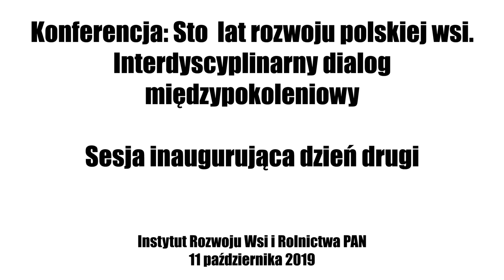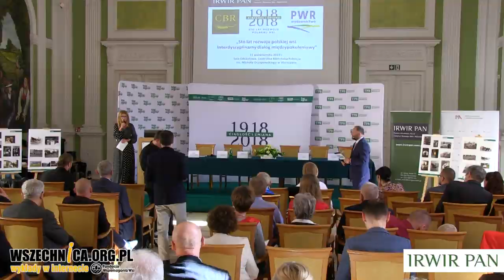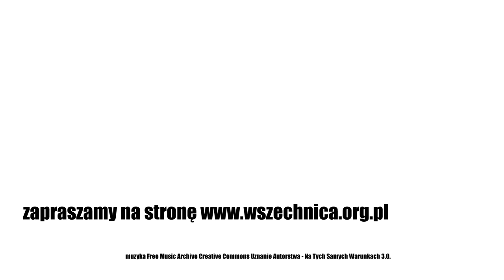Sesja otwierająca 2 dzień -Sto lat rozwoju polskiej wsi. Interdyscyplinarny dialog międzypokoleniowy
Konferencja "Sto lat rozwoju polskiej wsi. Interdyscyplinarny dialog międzypokoleniowy" jest zwieńczeniem interdyscyplinarnego projektu badawczego realizowanego przez Instytut Rozwoju Wsi i Rolnictwa PAN, którego tematem był rozwój polskiej wsi w stuleciu 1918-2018.

Sesja otwierająca drugi dzień konferencji
 Prowadzący: red. Karol Bujoczek – Polskie Wydawnictwo Rolnicze „Top Agrar Polska”

 Wystąpienia gospodarzy wydarzenia:
 Zbigniew Filipkowski – Dyrektor Centralnej Biblioteki Rolniczej
 dr hab. Monika Stanny – Dyrektor Instytutu Rozwoju Wsi i Rolnictwa PAN

W ramach wyżej wymienionego projektu opublikowana została obszerna monografia: Ciągłość i zmiana. Sto lat rozwoju polskiej wsi. Tom 1 i 2. IRWiR PAN, Wydawnictwo Naukowe Scholar, Warszawa 2019 (ISBN 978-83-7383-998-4). si" oraz „Patrząc na wieś. Sto lat rozwoju polskiej wsi". Zainteresowany czytelnik znajdzie na stronie

Rocznica stulecia odzyskania przez Polskę niepodległości okazała się impulsem do podjęcia wyzwania, jakim było opracowanie wielostronnego obrazu przekształceń zachodzących na obszarach wiejskich, mających miejsce w tak długim okresie. Podjął je interdyscyplinarny zespół naukowców, zajmujących się od dziesięcioleci zagadnieniami stanowiącymi przedmiot zainteresowania różnych dyscyplin: ekonomii, socjologii, demografii, antropologii kulturowej, zagospodarowania przestrzennego, edukacji itd. Wspomniana wyżej monografia jest efektem środowiskowej dyskusji i współpracy. Założyliśmy bowiem, że wszechstronne rozpoznanie stuletniej dynamiki przemian wsi jest możliwe tylko przy zaangażowaniu różnych dyscyplin nauk społecznych i późniejszej konfrontacji rezultatów ich analiz. Ten swoisty dialog interdyscyplinarny stanowi istotny wkład metodologiczny projektu.

Zapraszamy do kontynuacji tego dialogu; zarówno przez podjęcie polemiki w dotychczasowymi opracowaniami, jak i podjęcie nowych, dotąd nie analizowanych wątków stuletnich przemian polskiej wsi.